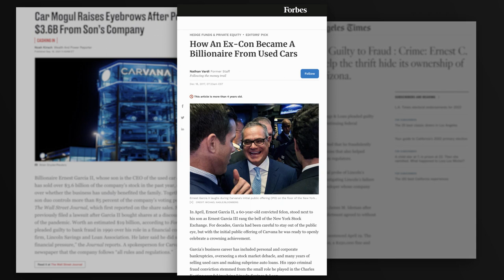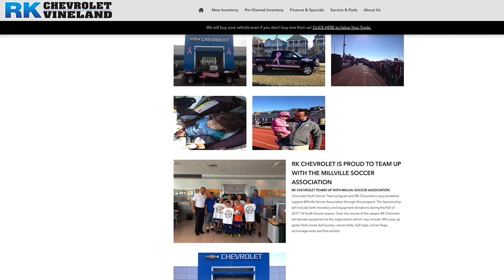Carvana Is A HORRIBLE Company, FIRES 2,500 Employees, Has MULTIPLE Class Action Lawsuits Raging!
CarvanaSucks is Trending for a Reason...
is a horrific company lead by their Convicted FEDERAL Felon CEO, Ernest Garcia 2nd. How in the world does a man get convicted for FRAUD and ripping off Lincoln Financial and then allowed to be the CEO of a Publicly traded company?

It is no surprise that he and his son, Ernest Garcia III have ran Carvana into the ground. They have screwed over THOUSANDS of Americans with their gimmick company of a Car Dealer Vending Machine. So many Carvana clients have NOT been able to get their Cars registered, titled etc... basically making their cars NOT DRIVABLE! This has been an epidemic to the point that Carvana is fighting multiple Class Action Lawsuits in multiple States.

If that wasn't enough Carvana recently just FIRED 2,500 people... over Zoom! Can you imagine DESTROYING 2,500 Americans lives and to do it over a Zoom Call? They are despicable.

Americans BEWARE of Carvana and other Parasitic companies